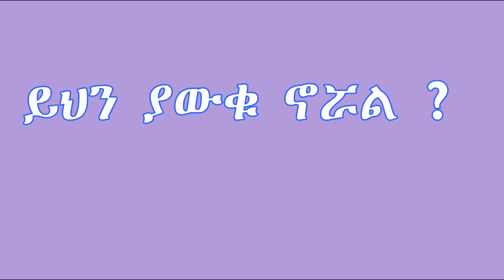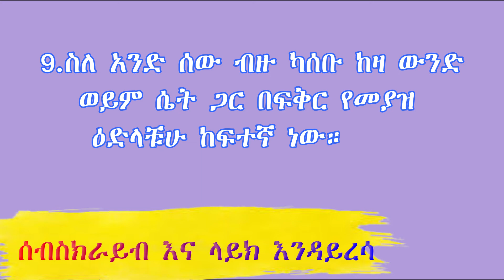ስለ አንድ ሰው ብዙ ካሰቡ |የሳይኮሎጂ እውነታዎች እና ሌሎችም| AZ Facts /az facts